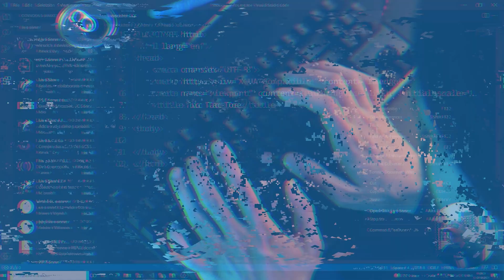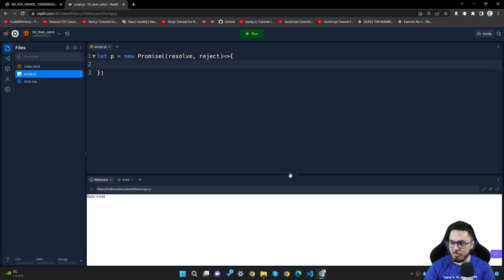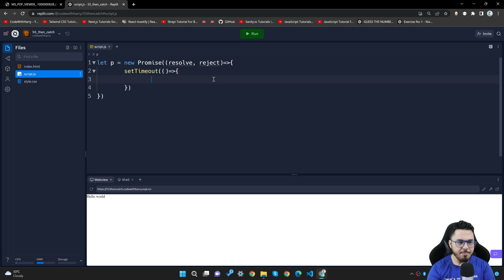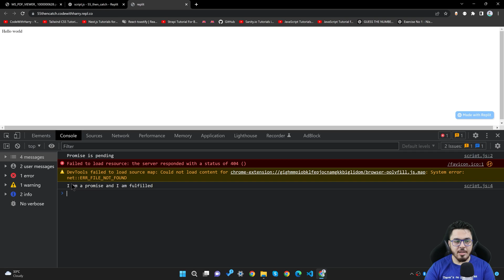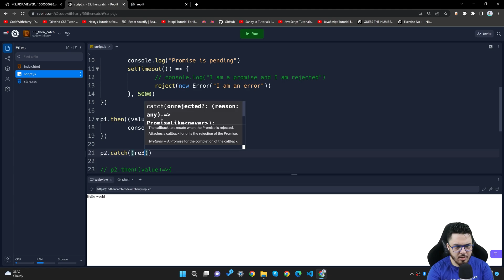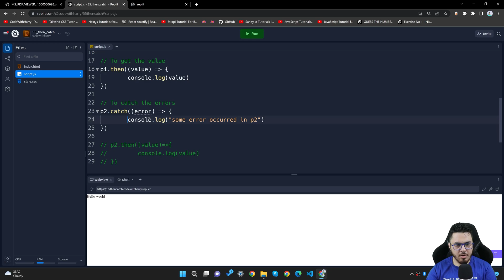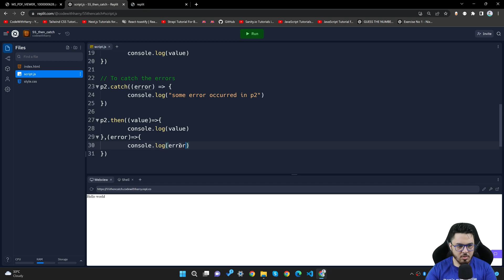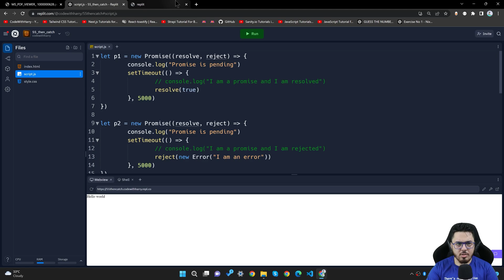Promise .then and .catch | JavaScript Tutorial in Hindi #55